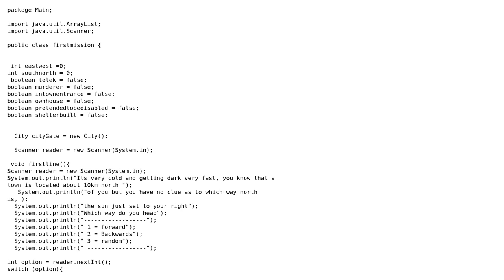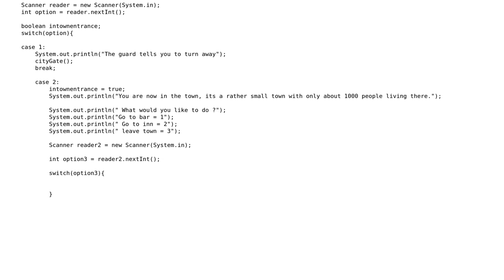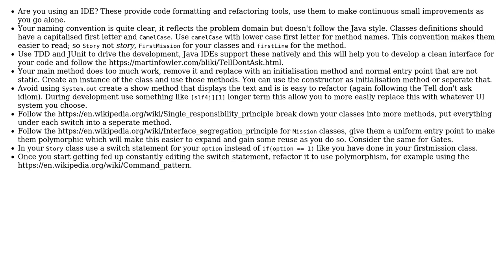Code Review: An adventure game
With thanks & praise to God, and with thanks to the many people who have made this project possible! | Content (except music & images) licensed under CC BY-SA | Music | Images & others | With thanks to user Martin Spamer user markspace user Alexander Babichuk and the Stack Exchange Network Trademarks are property of their respective owners. You are responsible for your own actions.